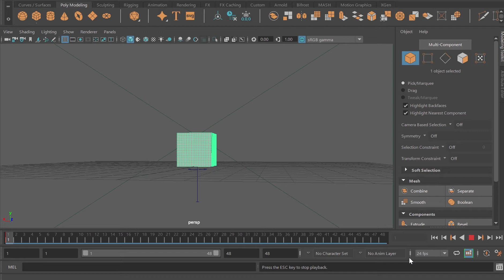Maya Animation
A simple animation using a cube polygon primitive, as well as a twist and squash deformer. Outliner and graph editor is shown as well.